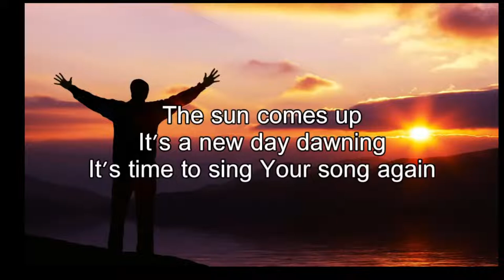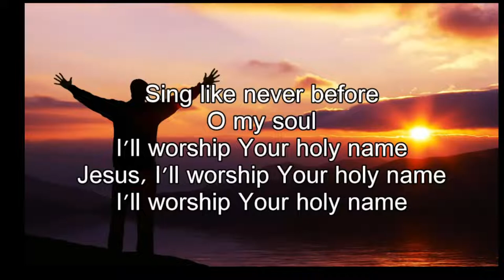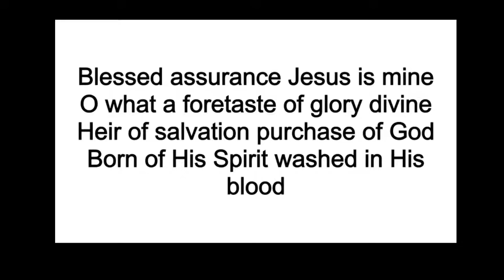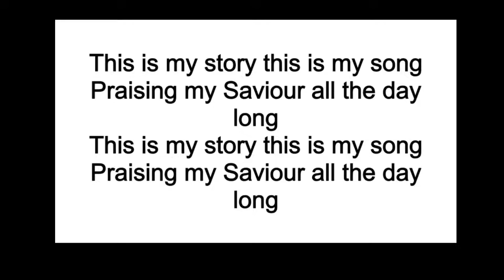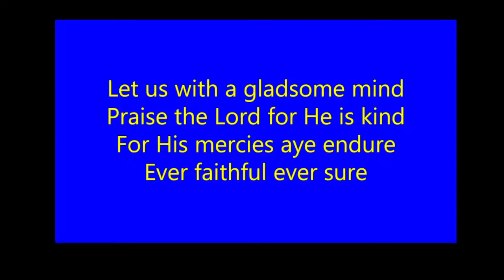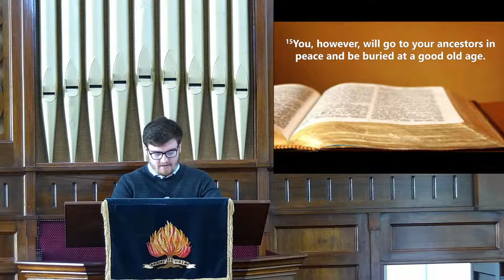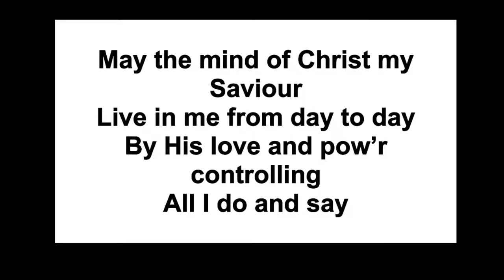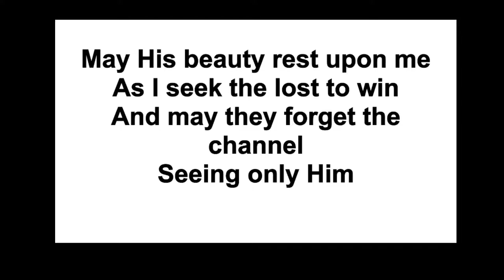Sunday 21st August - Mr. James Burke